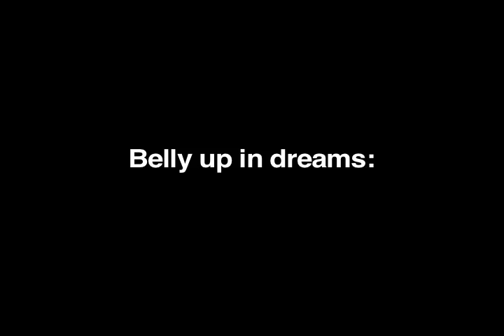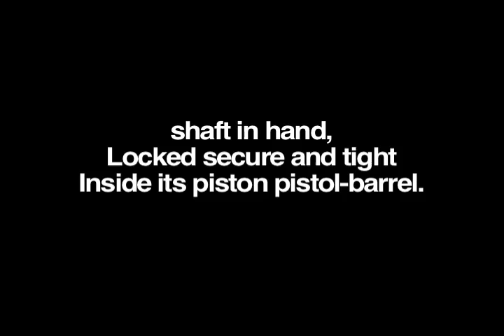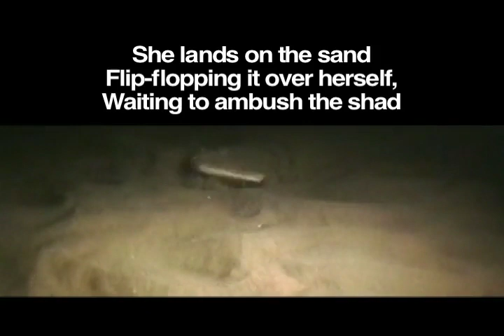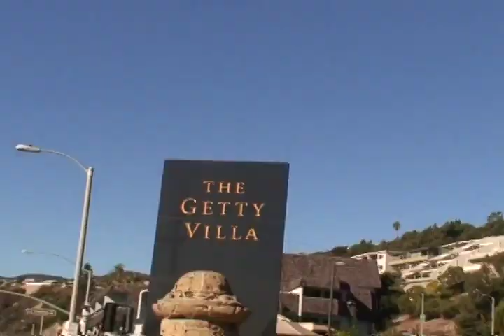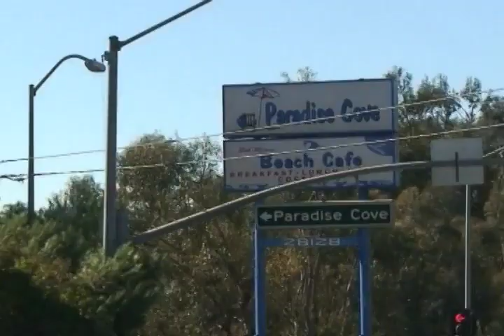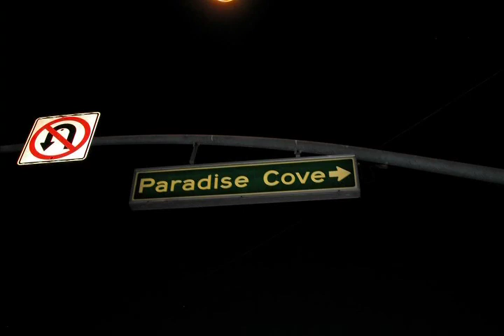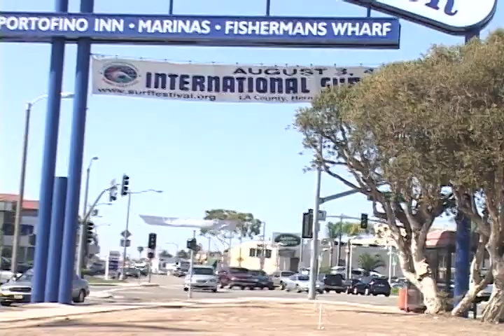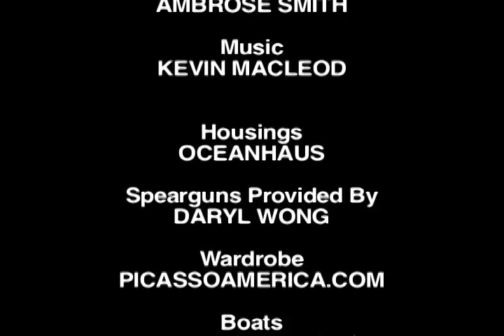Raw Halibut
This movie is from all my legacy footage in Pro Hi8, Digital 8, Digital Standard Def and footage shot by Zach Evans and edited between 2005 to 2007. I became aware that I was only taking fish spearfishing and not capturing them in another way. I figured a great speargun costs 1,000 $ so why not just up the game and spend another grand and get a video cam and housing. i toted my first Amphibico housing and Sony TR200 all over from 1990 until 1997 until I stepped up and got a Gates and Panasonic Standard Def system. Freediving films are films made by freedivers without any tanks, hookahs or rebreathers. All the footage shot in this movie was done freediving. It is a way of giving back to the community of friends and surfers and divers I have met over the years. Even though now I am retired I dream of those days as if they were yesterday. God Bless. Thomas